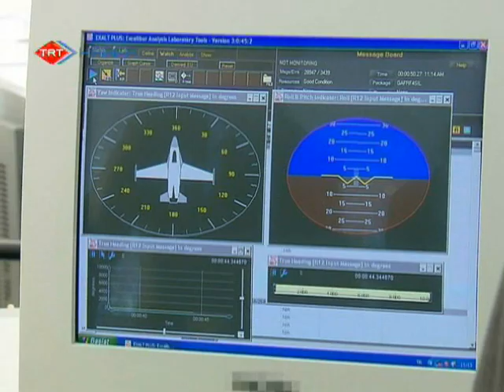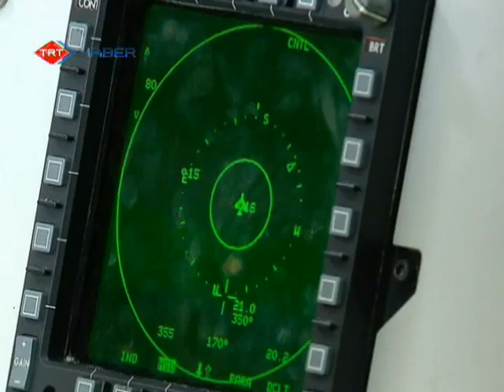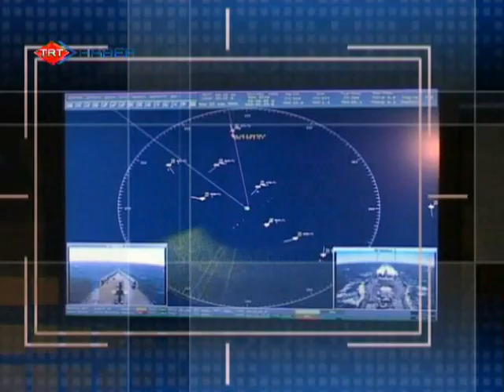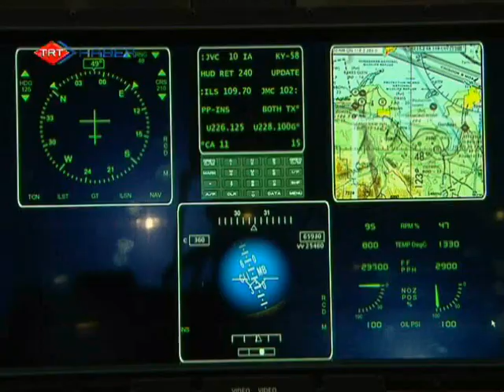ANADOLU KARTALI-1.BÖLÜM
TÜRKİYE'NİN İLK SAVUNMA SANAYİ PROGRAMI ANADOLU KARTALI TRT EKRANLARINDA BAŞLADI
HER PAZAR SAAT:14:20'DE TRT HABER'DE.
İlk bölümümüzde Türk Hava Kuvvetleri Komutanlığının ASELSAN'la birlikte yürüttüğü ilk milli savaş uçağı modernizasyonu ŞİMŞEK Projesi tanıtılıyor. Savunma Sanayii Müsteşarı Murad Bayar, Türkiye'nin savunma sanayisinde geldiği aşamayı ve hedefleri anlatıyor.